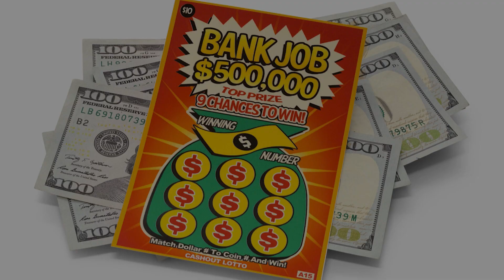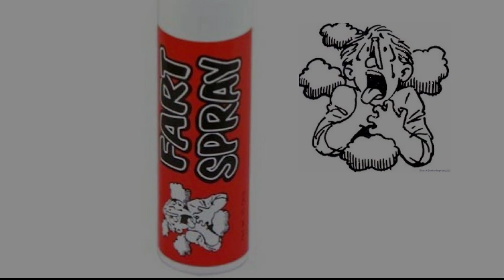PRANKS COMPILATION 2019 **FAKE LOTTERY TICKETS**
We compiled Multiple Prank Moments we've set out for Daddy! His reaction was HILARIOUS! Watch til the End!

I LOST SOMETHING OF HERS!!